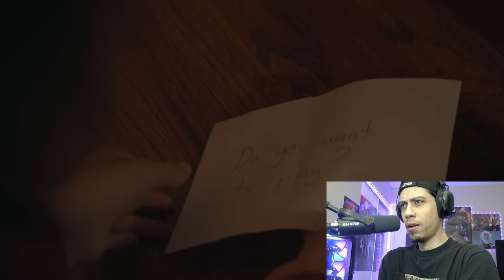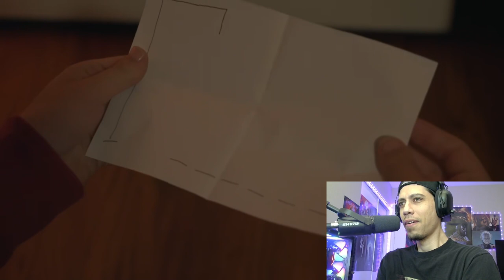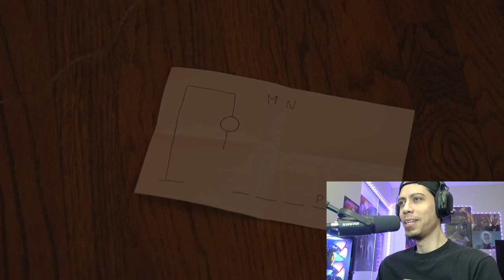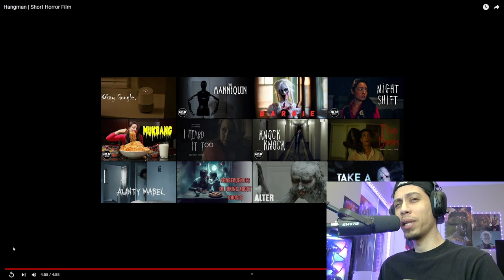Don't Make Deals With The DEVIL! - HANGMAN - Short Horror Film - Reaction